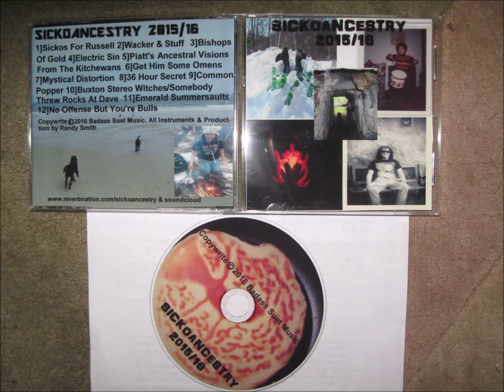Mystical Distortion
Recorded Winter 2016